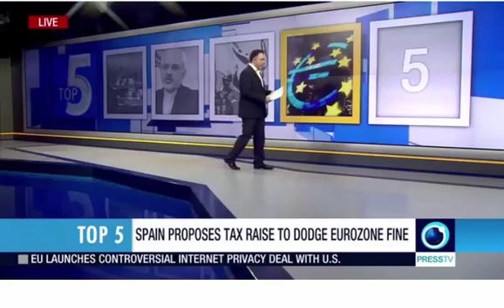Press TV 12 7 2016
Comment in Press TV News 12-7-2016 on EU's sanctions on Portugal and Spain